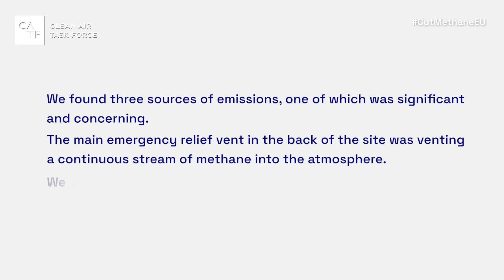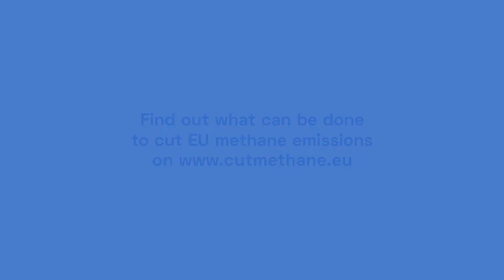Unknown Name Collection and Processing Station // Romania // June 2021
Location: Romania
Site visited: June 2021
Operated by Petrom